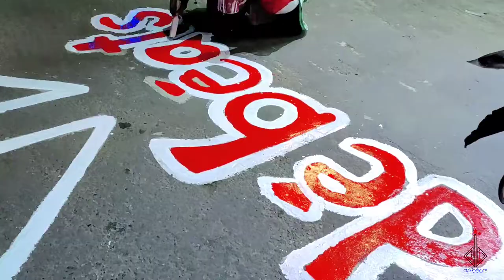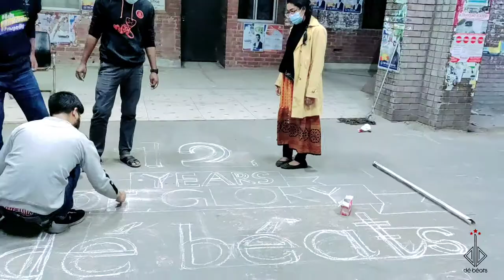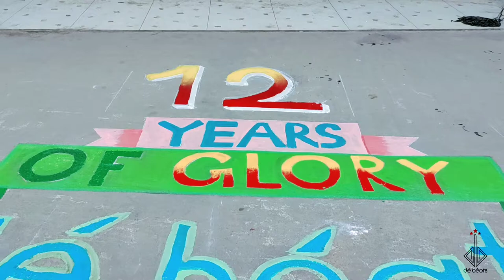dé béats Carnival 2022 | Alpona Utshob - ShSMC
dé béats is the largest cultural organization of Shaheed Suhrawardy Medical College, Dhaka.

This year we are going to celebrate 12th anniversary of our beloved organization.

The clip is made on 16 February 2022 at Alpona Utshob prior to the dé béats carnival.

Organized by : dé béats executive committee 2020-21.

Video captured and edited by :
 Abdullah Al - Jubair (Sh-11)